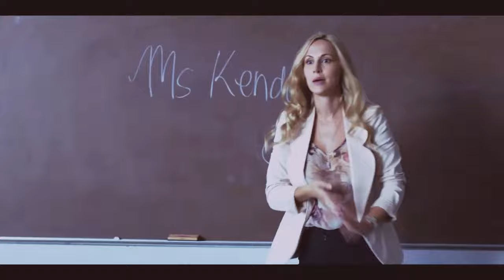Lila & Jason - Before The Dawn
"Before The Dawn" explores the viewer-dependent interpretation of a school teacher's empathy-turned-attraction for her adolescent student. Lila Kendy (Alana de Freitas) is Ms. Kendy to you, should you be seated in her Catholic school classroom. She's presented as a committed educator, but her very real loneliness paired with her compassion for the struggles of youth summons in her a deep attraction to troubled student Jason (Jared Scott); a lad with great cheekbones who manages to be no less protypically pretty and actor-attractive than de Frietas herself. Soon, the two are flirting. Soon, they're sexing. But this story isn't sold as either a purely physical after-class tryst, or as a straight condemnation of their union tailored for PTA moms to rally behind. Instead, it's presented unashamedly as true love felt between two isolated people coming together, which as we know also isn't how the evening news (and potentially the court system) filters this forbidden tale.